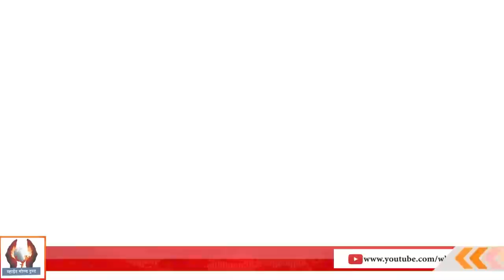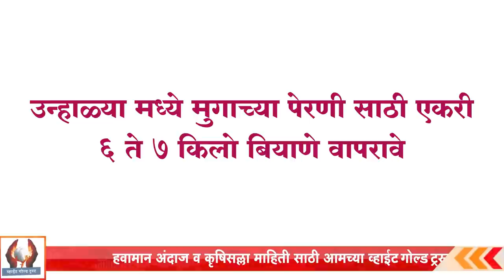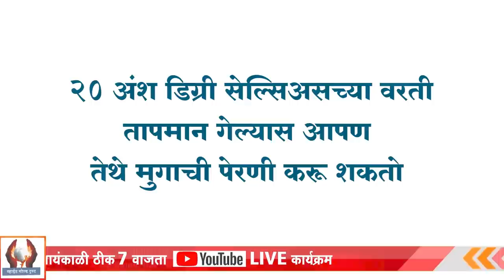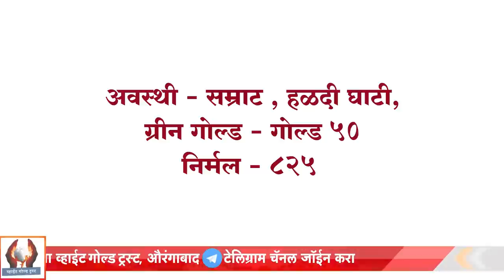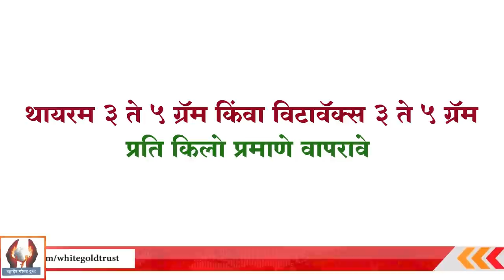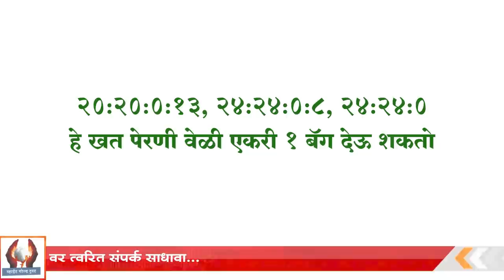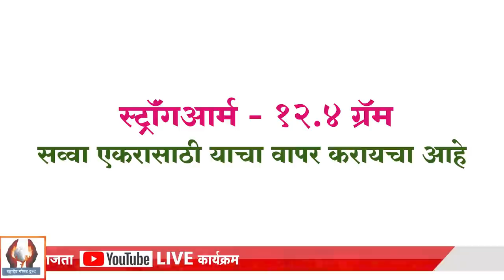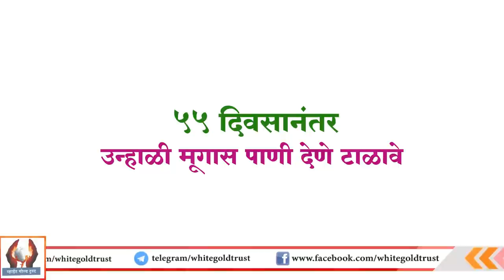उन्हाळी मुग व्यवस्थापन- श्री गजानन जाधव सर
आजच्या ह्या विडिओ मध्ये आपण उन्हाळी मुग व्यवस्थापन हे बघणार आहात.